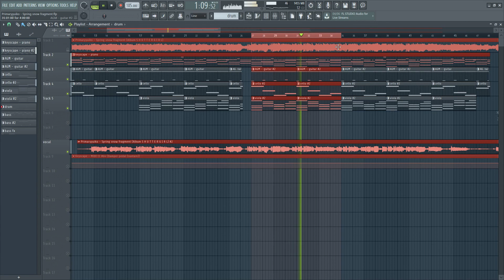【FL Studio】Primary/yuiko - Spring snow fragment (Remake Practice?)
0:05 on vocal
3:00 off vocal
6:00 parts